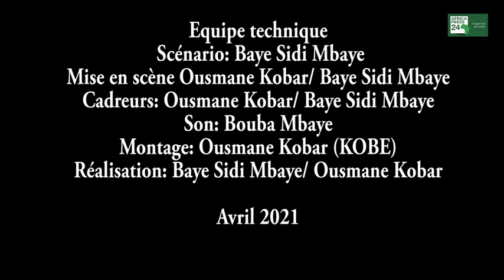Koor Baye Fall Ep25 (flagrant délit d'adultères)...